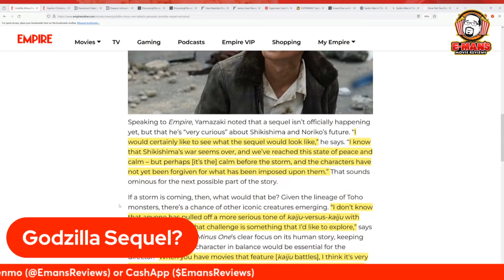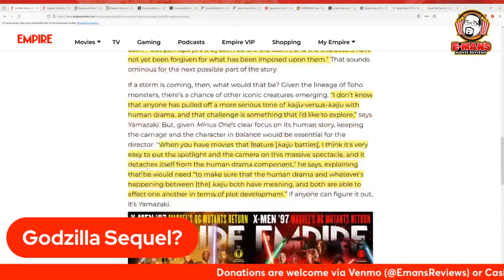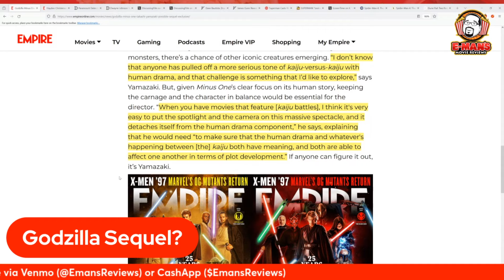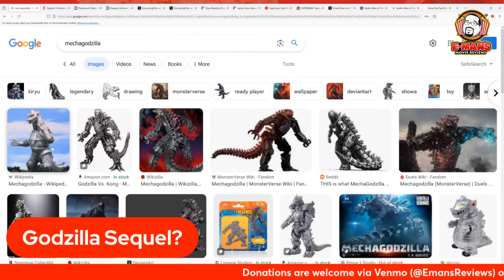Godzilla Minus One Sequel Teased | Top 4 Villains We Could See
Welcome back to another replay of my livestream. In this segment, I talk about an interview from Godzilla Minus One director Takashi Yamazaki. But that's not all – I'll also be discussing potential villains for the next installment in the Godzilla saga if it happens. Who will Godzilla face off against next? Let me know who you think would be a good Godzilla villain in the comments.